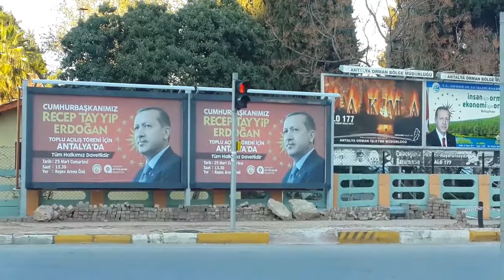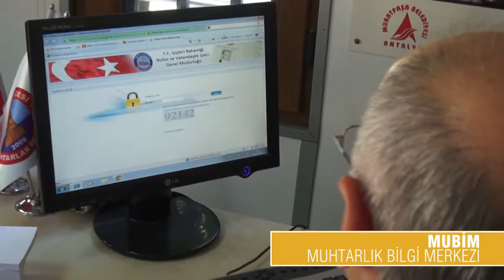ТУРЕЦКИЙ ВОЯЖ № 23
Отправляемся в большое путешествие по солнечной Турции. 2017